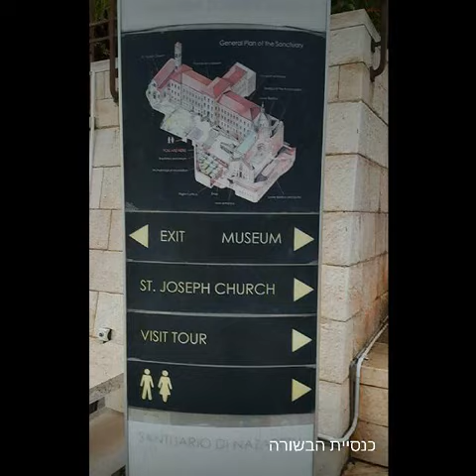Church of the Annunciation in Nazareth Christmas Eve